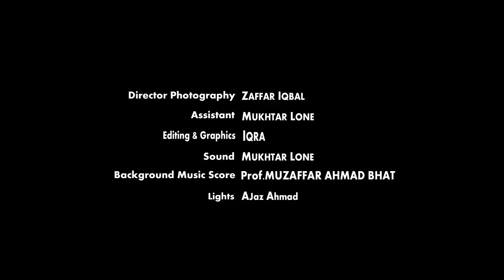Watch: Kashmir’s ‘Copper Art’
Copper has been an integral part of Kashmiri households.  The old city abounds with shops where objects of copper line the walls, the floor and even the ceiling, made generally for the local market. Craftsmen can often be seen engraving objects of household utility - samovars, bowls, plates and trays. Floral, stylised, geometric, leaf and sometimes calligraphic motifs are engraved or embossed on copper and occasionally silver, to cover the entire surface with intricate designs which are then oxidised, so as to stand out better from the background. The work, known as 'naqashi', determines the price of the object, as does the weight.

The process of making copper utensils:
The process of making of a copper or brassware goes through many copper artisans as initially coppersmith (Thanthur) shapes the raw metal into a soft object and while he finishes his work the further process of the making copper utensils and showpieces, then soft objects goes to a calligraphic artist (Naaqash) who carve the pattern and designs that copper object.
When calligraphic artists job is done the objects or a copper utensil is being sent to copper cleaner ‘Charakgar’ who clean the jagged ends and finishes the product before it goes for coating process by Kalai-Saz.
The most general pattern used on copperware is of maple leaf (Chinar) Almonds (Badam) and other Mughal blots.